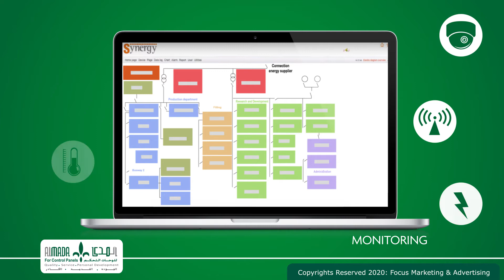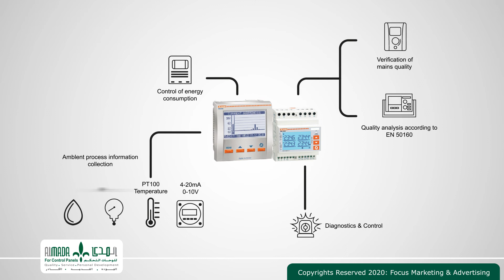Al Mada Profile